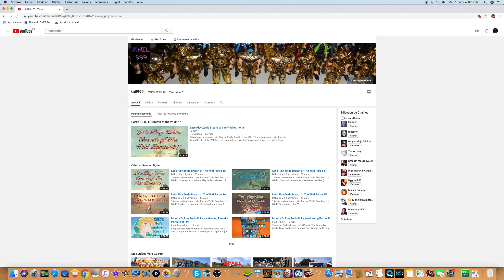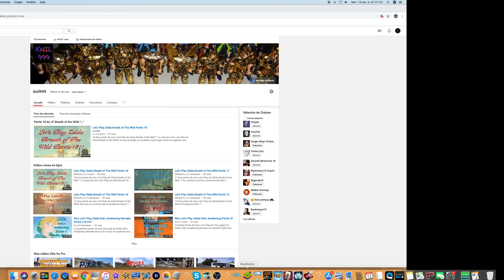Invocations Trunks MF et Zamasu MF!!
Invocations sur les portails Dokkan Fest Super et Extrême de respectivement Trunks MF et Zamasu MF!!